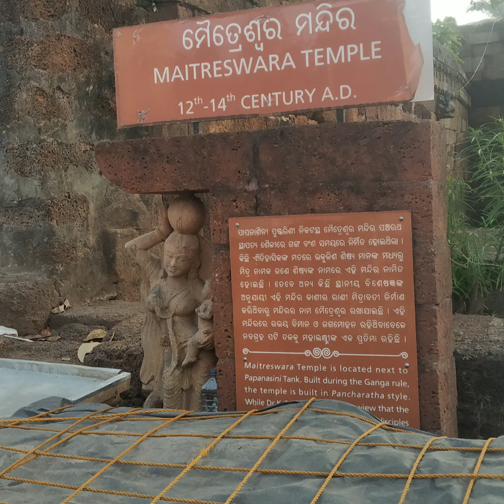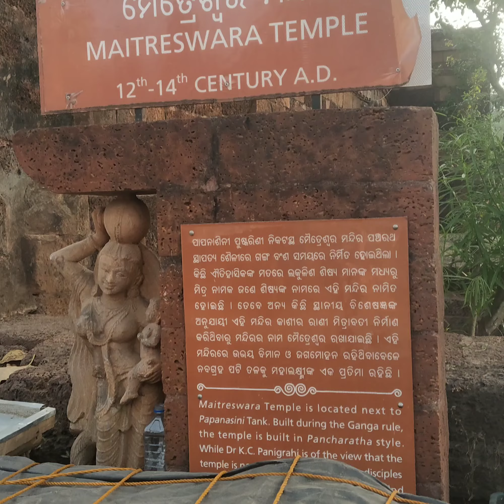MAITRESWARA TEMPLE BHUBANESWAR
12th-14th Century AD